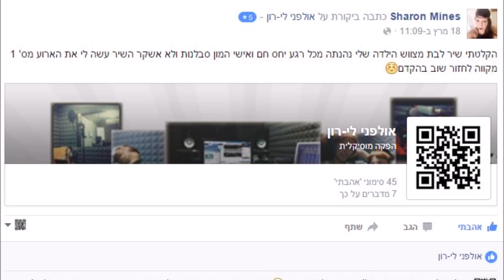הקלטת דואט רומנטי לחתונה - כניסה של החתן וכלה לחופה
לפניכם זוג אשר עומדים להתחתן בקרוב ורצו להכנס בצורה הכי רומנטית שאפשר לחופה, אז הם הגיעו אלינו לאולפן ההקלטות כדי להקליט שיר קאבר לשיר של לירן דנינו ללכת. אנו עבדנו איתם בצורה מקצועית, הקלטנו את הסולואים שלהם, את השירה שלהם לבד וביחד ולבסוף ערכנו, שיפצרנו והוספנו את האפקטים הדרושים כדי שהדואט חתונה שלהם ישמע מושלם!

אולפני לי-רון
רחוב הרוא"ה 291 רמת גן
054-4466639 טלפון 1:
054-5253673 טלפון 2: